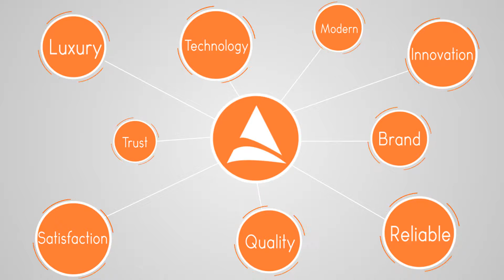Autodoor Telescopic Mouting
A guiding video of how to mount Aaron Autodoor Telescopic Operator on Elevator Cabin.